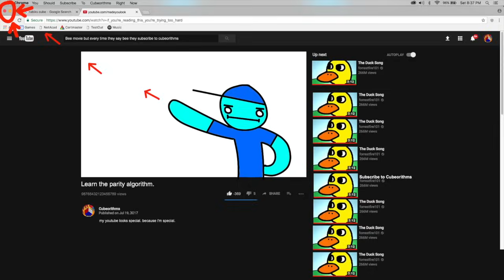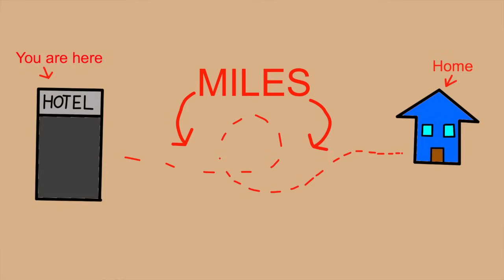Learn the parity algorithm. (Life Stories Ep 6)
Thank you all so much for waiting so long for this story! I do not plan on taking 6 more months for the next one ;)

You can support the creation of more videos like this by checking out SpeedcubeShop!